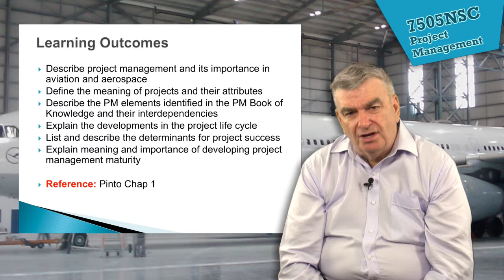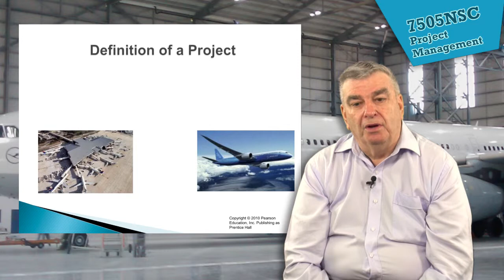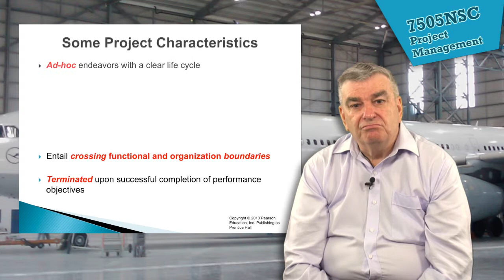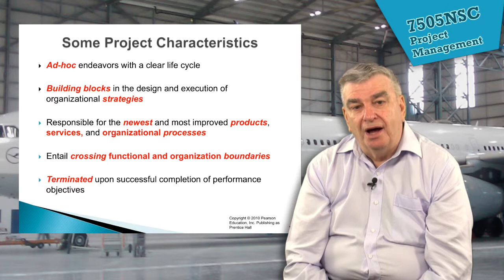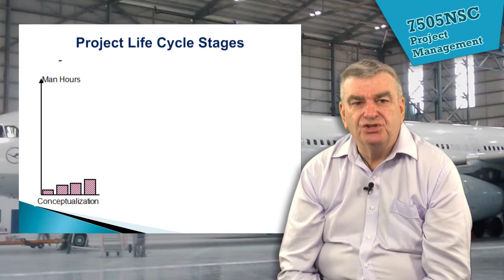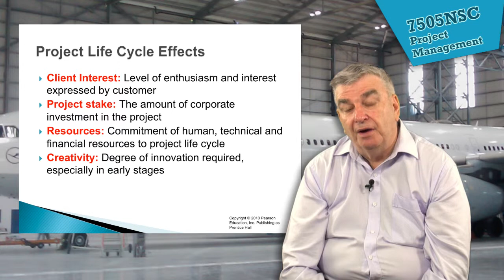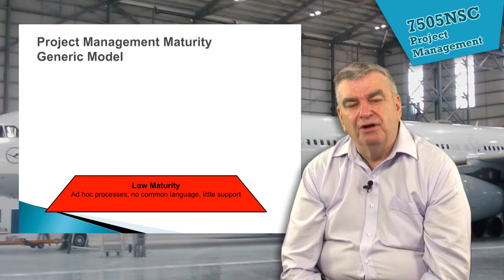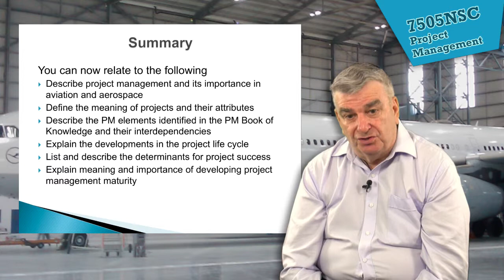7505NSC Lecture 1 - Introduction: Why Project Management?